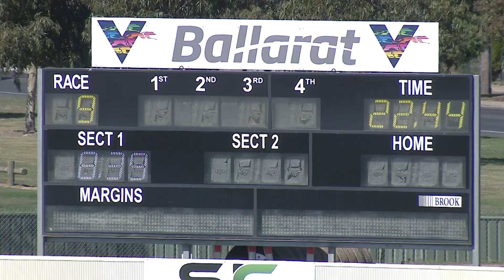BAL MON 28 MAR 22 R9